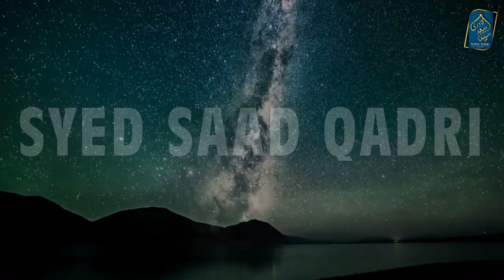Hazrat Khizar kahan hain? Rijal ul Ghaib | Portals | Where is Hazrat Khidr? Syed Saad Qadri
Hazrat Khizar kahan hain? Where is Hazrat Khidr? Syed Saad Qadri